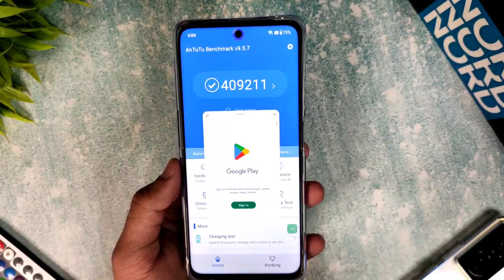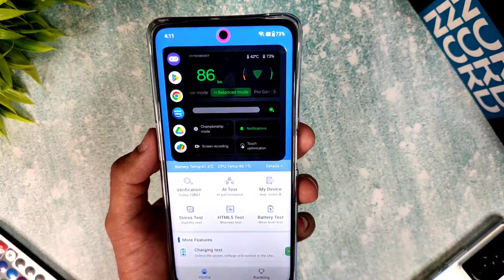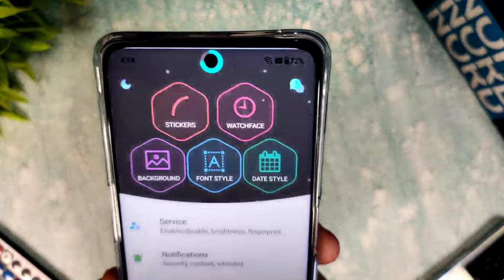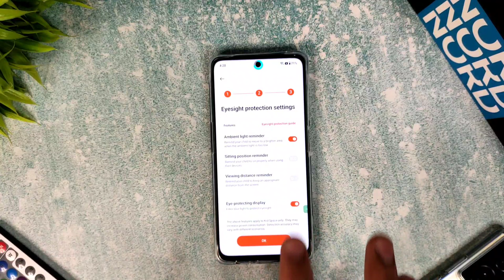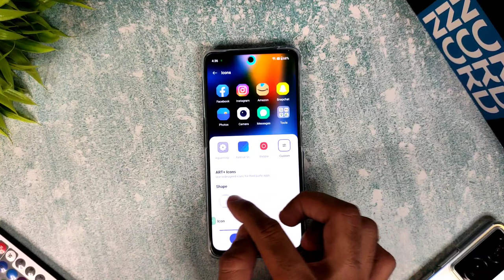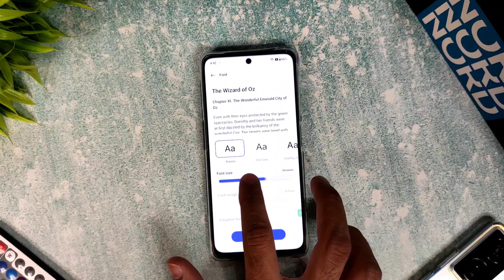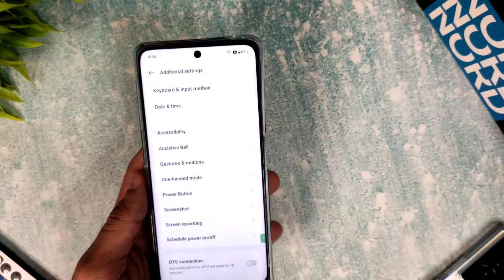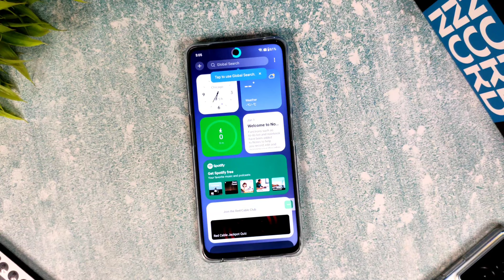Oneplus nord ce 3 lite 5g features | Tips & tricks | Oneplus nord ce 3 lite hidden features setting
Best Back Cover
Full Tempered Glass